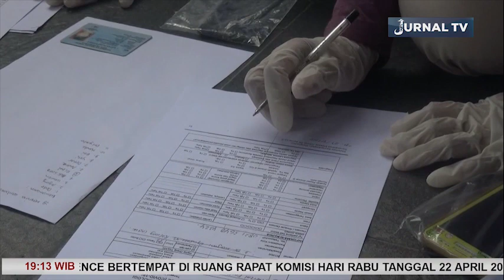WALIKOTA POSITIF COVID 19 SEJUMLAH WARTAWAN KOTA DI RAPID TEST